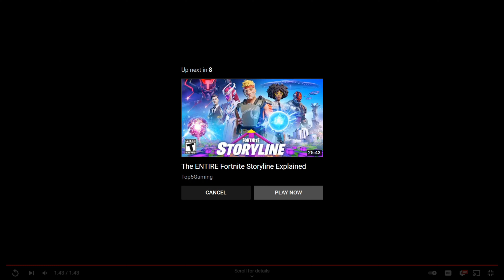FORTNITE CHAPTER 3 TRAILER AND EVENT